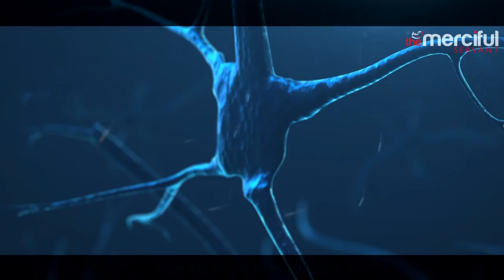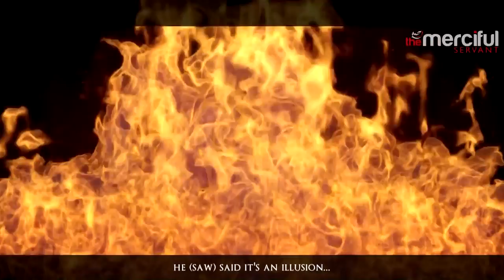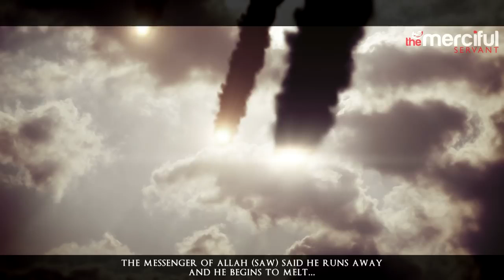The Battle Against Dajjal The False Messiah